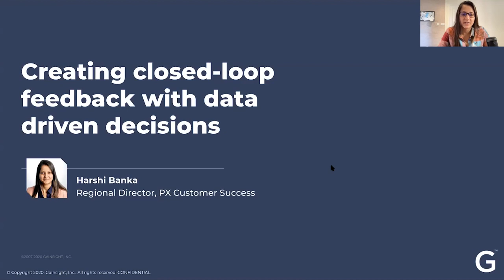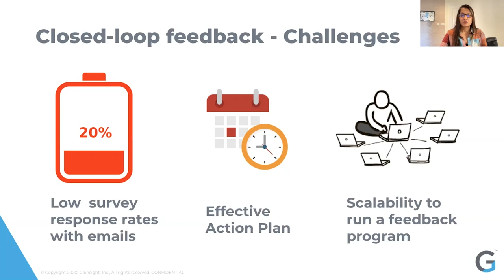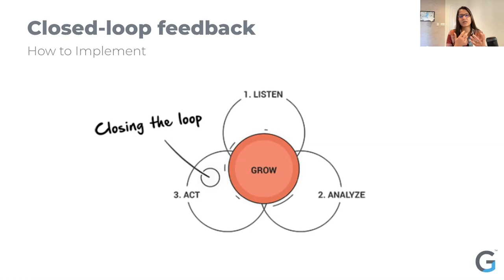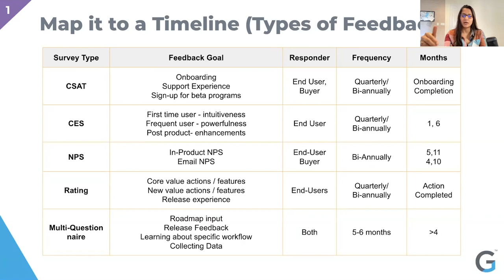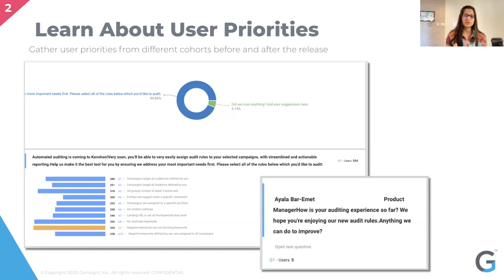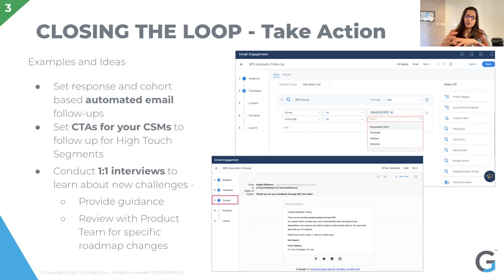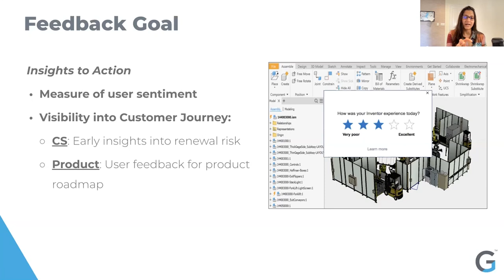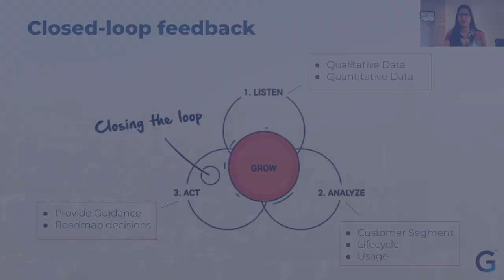Webinar: Data-Driven Decisions With Closed Feedback by Gainsight Product Leader, Harshita Banka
ABOUT THE SPEAKER:
Harshita is a strong leader with a strategic and data-driven mindset. She focuses on Customer Success helping B2B and B2C drive up their product adoption by ensuring personalized user experience with tech and high touch. She is an evangelist and one of the founding members of the Gainsight PX/PLG Client Outcomes Team. Currently, she is working with Gainsight’s largest customers including Adobe, Dun & Bradstreet, Splunk, and Autodesk.